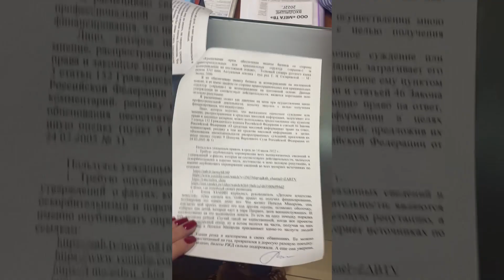ZAB.TV публикует право на ответ Натальи Макаровой